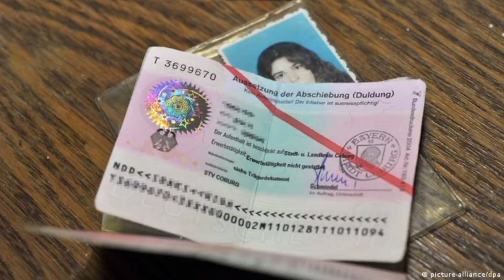What Is Duldung? How To Get Your Residence Permit, From Duldung Holden To Permanent Residence Permit